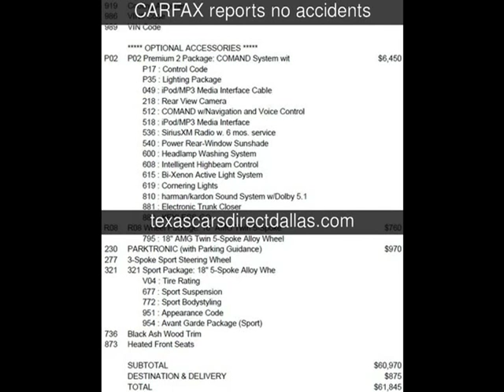2012 Mercedes-Benz E350 Sport Used Cars - Dallas,Texas - 2013-12-31